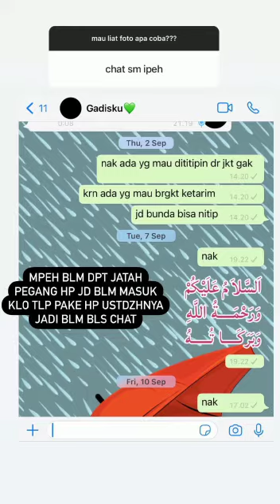foto masa itu